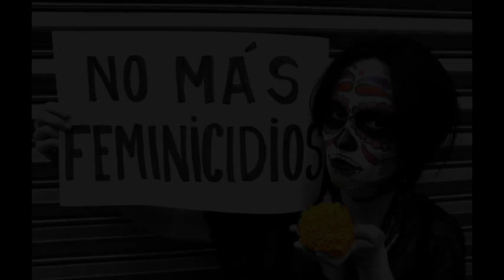(37)Pleno Ayuntamiento de Piélagos 12 de octubre 2015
Sesión Ordinaria del Pleno. Orden del día:
1.- Aprobación, si procede, del borrador del acta de la sesión anterior.
2.- Dación de cuenta de Resoluciones de la Alcaldía.
3.- Dación en cuenta de la composición efectiva de las Comisiones Informativas de Hacienda y presupuestos y de Contratación y Personal.
4.- Plan de Empleo 2015.
5.- Nombramiento de Juez de Paz sustituto.
6.- código ético de conducya sobre transparencia y buen gobierno.
7.- Aprobación inicial de la modificación del Reglamento regulador de las Ayudas Económicas para Atender Necesidades Básicas de Carácter Social a Personas Físicas.
8.- Aprobación inicial de la modificación de la Ordenanza Fiscal de la Tasa por Servicio de Suministro de Agua Potable y Conexión a la Red. (art. 8.1.a).
9.- Aprobación inicial de la modificación de la Ordenanza Fiscal reguladora de la Tasa por recogida de Basuras domiciliarias y de Residuos sólido urbanos. (art. 7.1.a)-
10.- Aprobación inicial de la modificación de la Ordenanza Fiscal reguladorasobre Incremento del Valor de los Terrenos de Naturaleza Urbana. (art, 4.3; 5.2; 6.3; 10.4)-
11.- Aprobación inicial de la modificación de la Ordenanza Fiscal reguladora del Impuesto sobre Construcciones y Obras (I.C.I.O): art. 2.1 y art. 7.1).
12.- Aprobación inicial de la modificación de la Ordenanza Fiscal de la Tasa poor Servicio de Alcantarillado y Acometidas. (art. 8.1a)-
13.- Aprobación Bonificaciones del Impuesto sobre Bienes Inmuebles, `por actividades agrarias, ejercicio 2015: art. 7.5 de la Ordenanza Fiscal del IBI.
14.- Aprobación Inicial de la modificación de la Ordenanza Fiscal del Impuesto sobre bienes Inmuebles. (art. 7.4.c)
15.- Transferencia de créditos 6/2015.
16.- Solicitud formulada por UTE SEYS MEDIOAMBIENTE SL Y DEPURACIÓN DE AGUAS DEL MEDITERRANEO SL de resolución del contrato de “Prestación del Servicio de conservación, Mantenimiento y Servicios Complementarios a la Explotación de la Red Municipal de Agua Potable en el Municipio de Piélagos”.
17.- Modificación del contrato de consultoría para la Revisión y Adaptación del Plan General de Ordenación Urbana de Piélagos.
18.- Convenio entre el Gobierno de Cantabria y el Ayuntamiento de Piélagos para la ejecución de sentencias que llevan  aparejadas órdenes de demolición en los ámbitos de Entrelindes, L-05 y L-01.
19.- Moción de ASOCIACIÓN FM UNIÓN Y FUERZA de 16 de octubre de 2015, sobre protección social de los enfermos de fibromialgia (FM) y síndrome de fatiga crónica-encefalomielitis miálgica (SFC-EM).
20.- Moción del grupo municipal PP Dde fecha 29 de octubre 2015, R:E: 12.267. Digitalización del Registro Municipal.
21.- Moción del grupo municipal AVP de fecha 13 de octubre de 2015, R:E: 11.215. Expediente de obras de urbanización y expropiación de Llosacampo.
22.- Moción del grupo municipal AVIP de fecha 29 de octubre 2015, R:E: 12.259. Redacción del catálogo de construcciones en suelo rústico del municipio de Piélagos.
23.- Moción del Grupo Municipal Izquierda Unida de fecha 30 de octubre de 2015, R.E. 12.323. Aplicación en Piélagos de la Ley 52/2007, de 26 de diciembre, de la Memoria Historica.
24.- Moción del Grupo Municipal Izquierda Unida de fecha 30 de octubre de 2015, R.E. 12.336. Rehabilitación de espacios rurales y urbanos a través del arte y pintura libre.
25.- Ruegos y preguntas.
Piélagos, 9 de noviembre de 2015